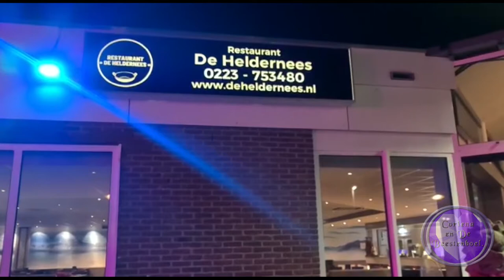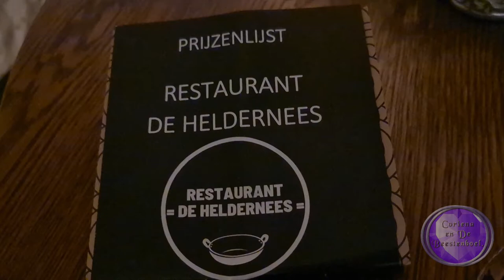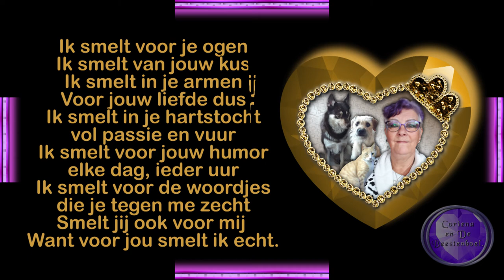zo 10 apr Met de dames lopen zoals elke dag En samen met Carin uiteten